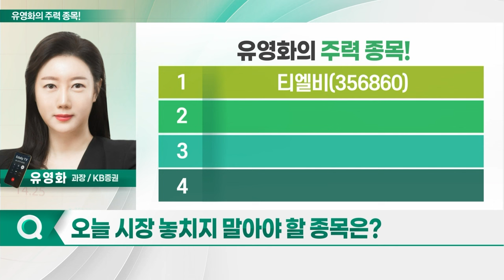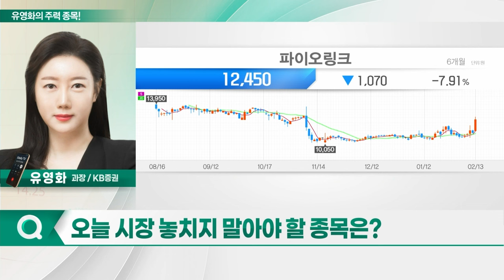티엘비, 제이앤티씨, 파이오링크, 넥스트칩_유영화의 주력 종목 (20240214)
1. 티엘비(356860)
2. 제이앤티씨(204270)
3. 파이오링크(170790)
4. 넥스트칩(396270)

티엘비(356860)
- 올해 메모리 업황 반등 기대
- 온디바이스 AI 스마트폰 밸류체인 관심↑
- AI 기능 강화 시 모듈 PCB 기판 업그레이드 불가피
- 메모리 매출 비중 99% 차지
- DDR5 전환 본격화 따른 매출 비중 증가
- DDR5 '비아홀 공법' 적용 기판 채택
- 기판 업그레이드 따른 판매가 상승 예상
- 삼성전자·SK하이닉스 등 고객사 보유
- 고객사, SSD 증산 추세
- 베트남 현지 공장 구축 중... 흑자전환 기대

제이앤티씨(204270)
- 지난해 4Q 실적, 컨센서스 하회 전망
- 3공장 가동률 저하... 낮은 수익률 전망
- 1Q부터 이익률 회복세 '속도' 기대
- 견조한 중화권 고객사향 물량
- 올해 성장 견인 지속 예상
- 올해 IT용 커버글라스 시장 진입
- 기술적 레퍼런스 보유... 추가 수주 기대
- 글로벌 업체와 협업
- 시장 침투력 확대 가능성
- 스마트워치 커버글라스 변화 따른 수혜 예상
- 협력사 및 고객사 사업 확장 가능성 '긍정적'

파이오링크(170790)
- 데이터 센터 최적화 솔루션 개발
- 초거대 AI 등장 등 수요 확대 전망
- 자율주행·스마트시티 확산에 데이터 센터 수요 급증
- 보안 스위치 수출 성장 본격화 예상
- 클라우드 스위치 '티프론트', 해외 반응 긍정적
- 주요 제품 교체 주기 도래 등 성장 전망
- PER 5.4배 수준 저평가 상태 지속